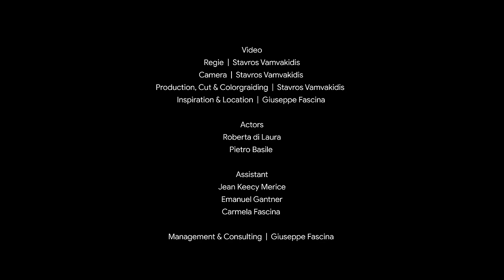Bella Ciao - Pietro Basile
Bella Ciao version by Pietro B.

Regie, Film Production, Cut & Color grading by Stavros Vamvakidis
Arrangements & Soundmix by Giovanni Puocci